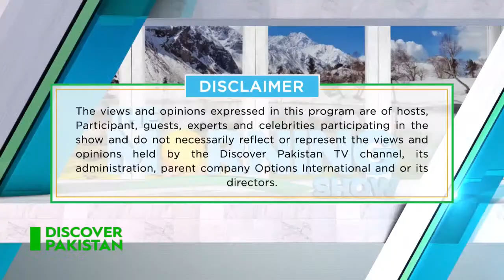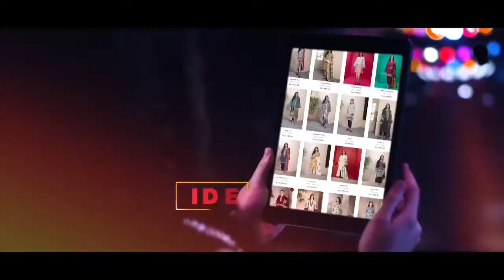Watch "The Morning Show" with Nighat Mahmood and Sheikh Anjum Zafar.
"The Morning Show" with our guests Nighat Mahmood - Vice Chairperson Bahawalapur Chamber / General Secretary Punjab Women Wing PTI and Sheikh Anjum Zafar -  Chairman Pakistan Tanners Association

Visit Our Social Platforms:

Tune. pk